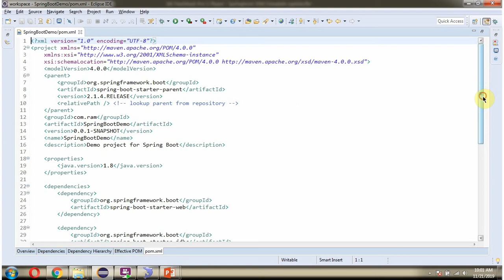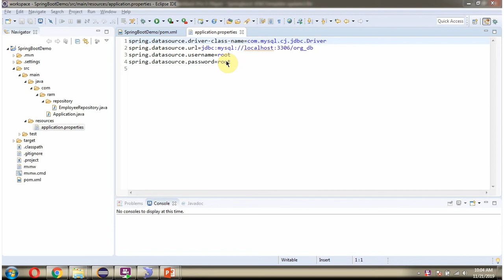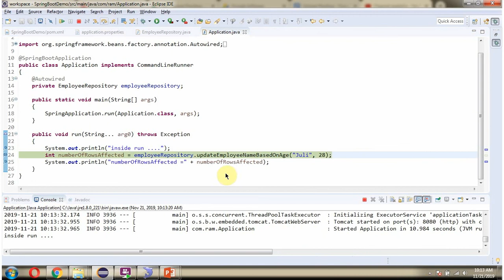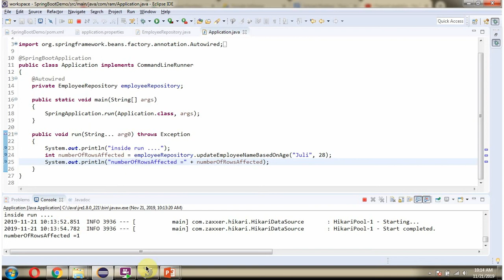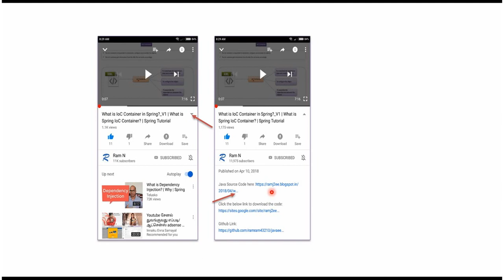Mastering JdbcTemplate: Effortless Database Updates in Spring Boot | Spring Boot Tutorial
Learn how to effortlessly update your database in Spring Boot using JdbcTemplate. This Spring Boot tutorial will guide you through mastering database updates in your Java application. Perfect for those looking to enhance their Spring Framework skills!

### 🌐 Mastering JdbcTemplate: Effortless Database Updates in Spring Boot

Want to learn how to **update your database easily and efficiently** in **Spring Boot**?
In this step-by-step tutorial, we’ll show you how to perform **database update operations** using **Spring Boot’s JdbcTemplate** — one of the most powerful tools for simplifying data access and SQL execution in Java applications.

You’ll discover how **JdbcTemplate** helps you eliminate repetitive JDBC code, handle **SQL updates cleanly**, and improve performance while keeping your code concise and readable.
Whether you’re updating a single record or running batch updates, this tutorial gives you the practical knowledge you need to **master database operations in Spring Boot**.

✅ What **JdbcTemplate** is and how it works in Spring Boot.
✅ How to configure **DataSource** and connect to a database.
✅ How to perform **UPDATE operations** using JdbcTemplate.
✅ How to use **update()** method with SQL queries and parameters.
✅ How to handle **batch updates** for better performance.
✅ Best practices for writing clean and maintainable data access code.
✅ Differences between **JdbcTemplate and JPA** when performing updates.
✅ How to log and verify database changes effectively.

By the end of this video, you’ll know exactly how to **update your database effortlessly** using **JdbcTemplate in Spring Boot** — with clean, fast, and professional code.